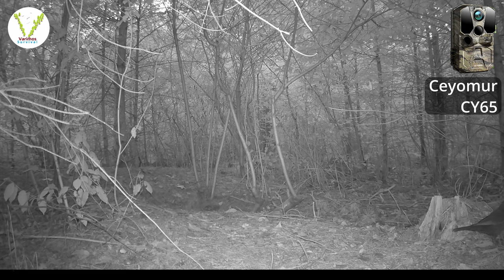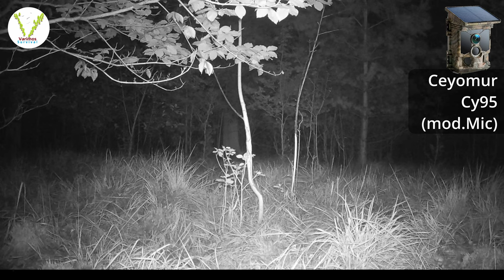Wildkamera Ernte 2/4 Aufnahmen von 2022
Wildkameraernte 2022